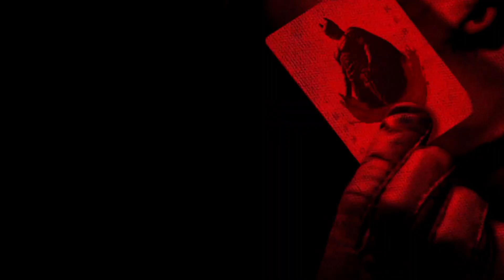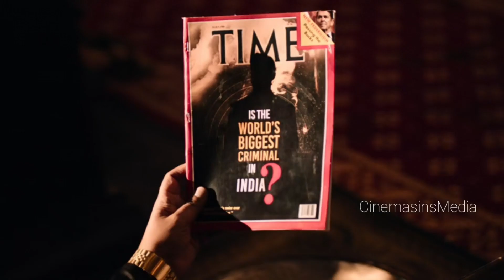kgf Climax Explanation | Kgf chapter 3 | Kgf chapter 2